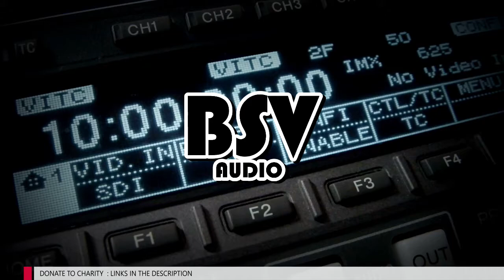The Searchers - Frank Allen - Interview 1976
Unedited interview from the mid 1970s.
Copied from Reel To Reel tape originally recorded for broadcast on Radio G and donated to St. Luke's Cheshire Hospice.

St. Luke's Cheshire Hospice